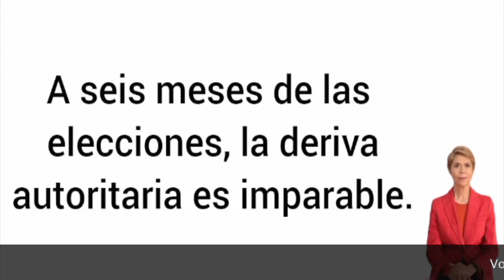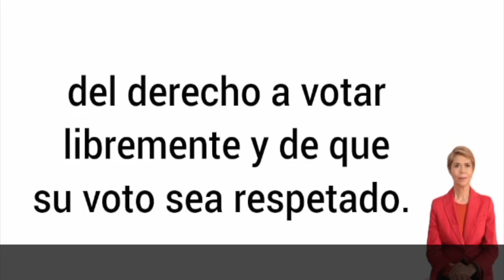Beatriz Pagés alerta sobre el intento de 'gran asalto' de AMLO y Morena en 2024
Beatriz Pagés alerta sobre el intento de 'gran asalto' de AMLO y Morena en 2024. Advierte una deriva autoritaria, cuestiona la integridad democrática y señala el peligro de socavar organismos autónomos. ¿Estamos ante el riesgo de una 'dictadura perfecta'?